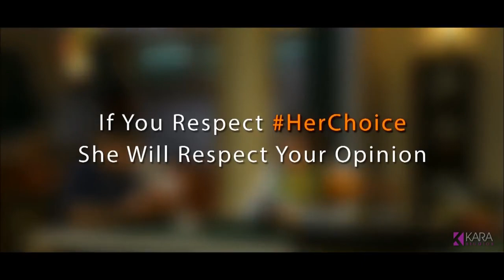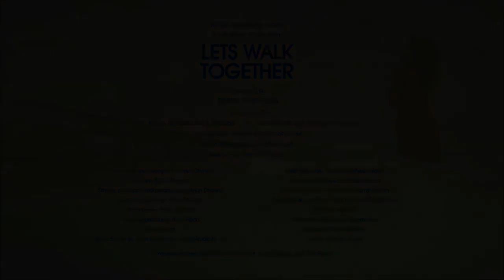Arrange Marriage | International Women's Day | IWD2019 | Short Film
We talk a lot about Gender Equality, Her Choice etc etc. Check out this tribute to Women in India and around the world. We start with a super cute story where a couple is trying to ask her daughter to marry. How the conversation turns around into a beautiful act by the parents is what is a MUST WATCH...!! Post that we take you to a beautiful Song by a very talented Uppekha Jain on Gender Equality " Lets Walk Together "